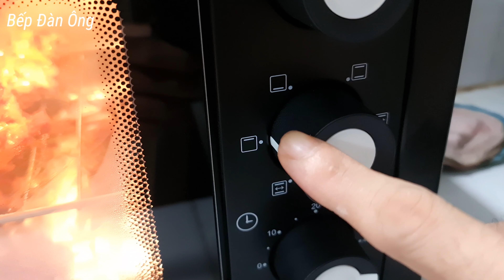Bí Quyết Làm Heo Quay Da Giòn | Da Phồng Đều Rang # 1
Nguyên Liệu : 1kg5 thịt heo, 1 miếng chanh, 1m cfe bột tỏi, 1m cfe ngũ vị hương, 1m canh dầu hào, 4m canh nước tương, 2m cfe đường, 1m canh bột ớt, 2m cfe cno.
Chi tiết và cách làm thì các bạn hãy xem video nhé